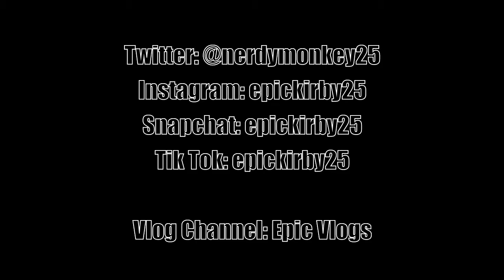Ruining My Clothes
I cut my shirt to be sleeveless or shorter.

Vlog Channel: Epic Kirby